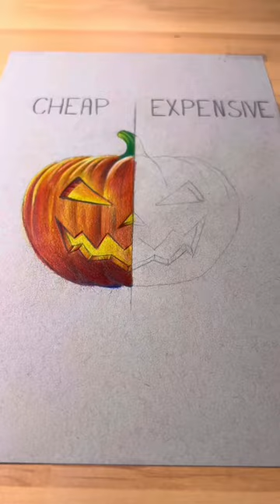Drawing pumpkin 🎃 expensive